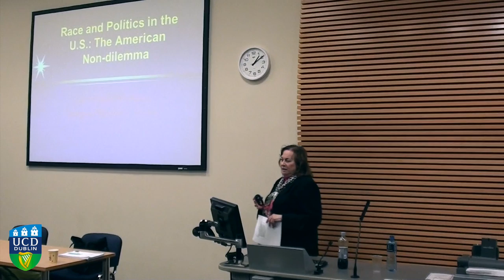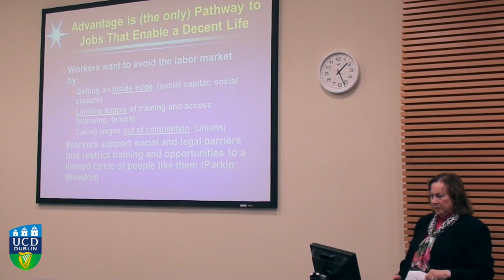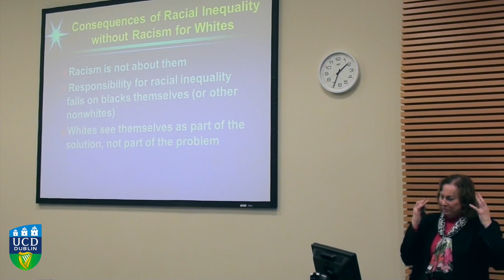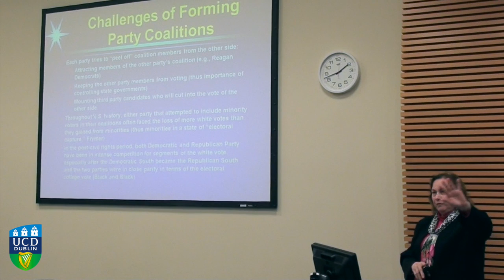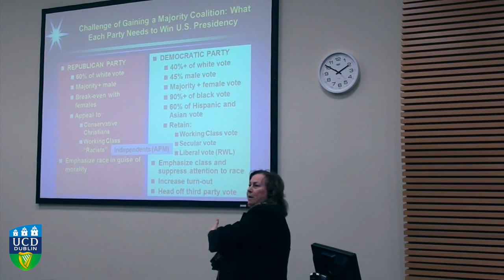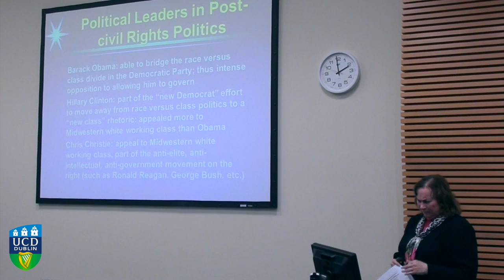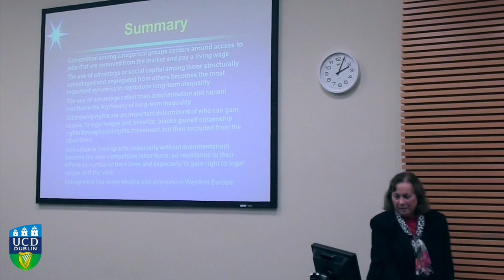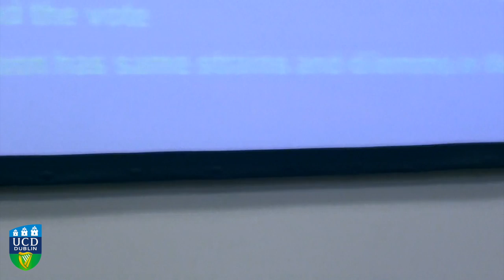The American Non-Dilemma: Racial Inequality Without Racism - Professor Nancy DiTomaso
Nancy DiTomaso is Vice Dean for Faculty and Research and Professor of Management and Global Business at Rutgers Business School. She has studied workforce diversity for more than 30 years. Her research specialties include the management of diversity and change, of knowledge-based organizations, and of scientists and engineers.

Drawing on her recent book, Nancy DiTomaso will reflect on the ways that, in the post-civil rights period, racial inequality is reproduced as much by the advantages that whites provide to each other as by discrimination and racism of whites toward nonwhites. She argues that the segregation of neighbourhoods, schools, and churches contributes to whites using social networks among themselves to find jobs that are protected from market competition. This “bias for” other whites leads to different cognitive, political, and legal outcomes other than “bias against” blacks and other non-whites. While all whites interviewed in different parts of the U.S. used social networks to find most jobs over their careers, they differed in their political views and what they regarded as ‘fair’. To explain these differences, DiTomaso also analyzes how the competition between the Democratic and Republican Parties for different segments of the white vote has affected post-civil rights politics, including in the most recent U.S. election. She will also consider how the “bias for” vs “bias against” frame might be applicable to a European context with regard to immigration and intergroup relations.